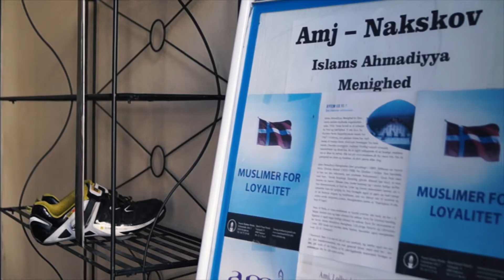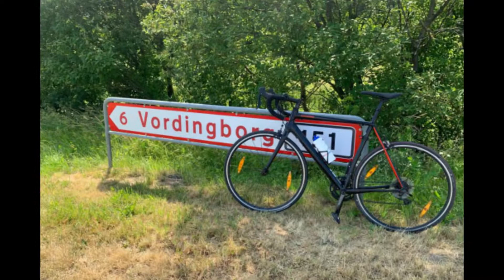Ansarullah trip to Nakskov